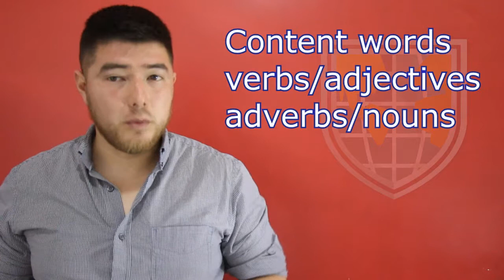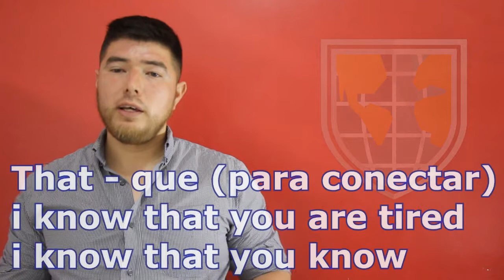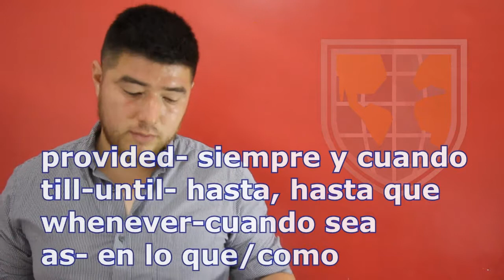preposiciones y conectores en ingles